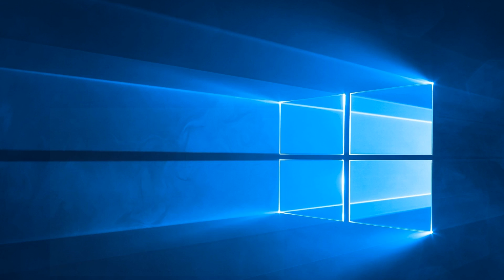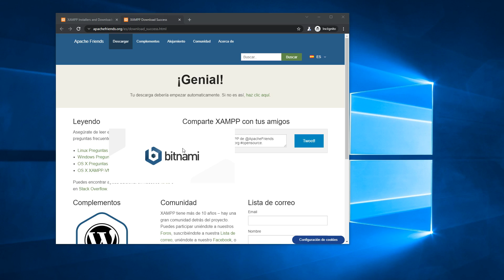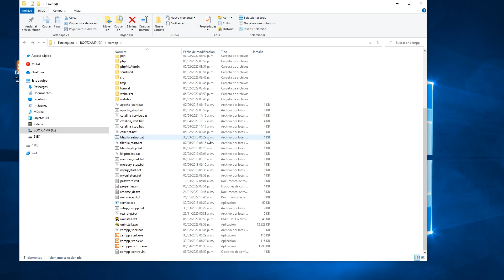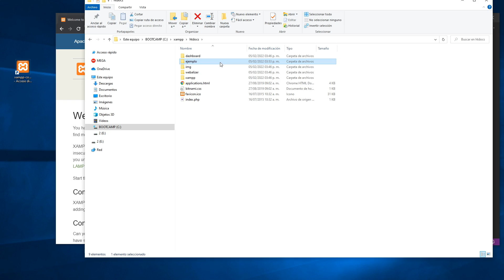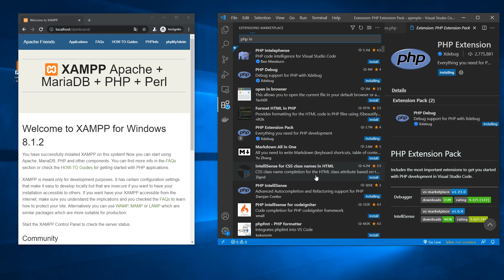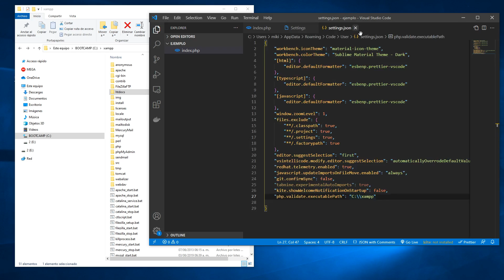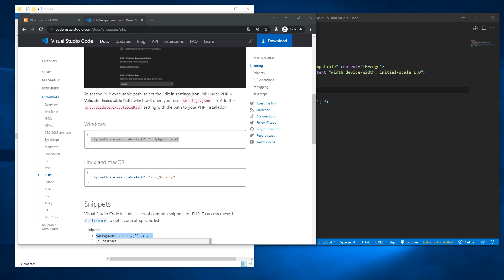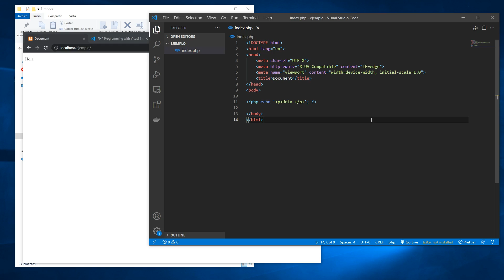como EJECUTAR un archivo PHP en VISUAL studio code 😱💻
en este tutrial veremos como ejecutar un archivo php en visual studio code

Recuerden subscribirse  al canal y darle a la campanitaa saludos